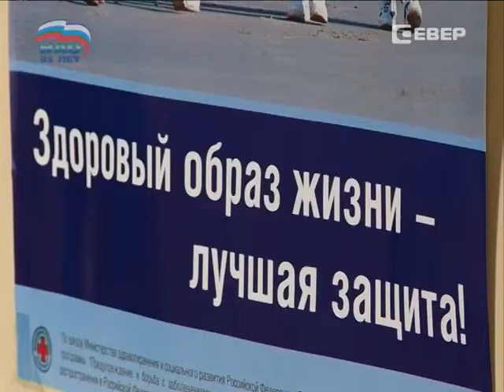Экспресс-тест на холестерин можно пройти в окружной больнице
Центр здоровья проводит «Акцию по определению холестерина». Он создан на базе Ненецкой окружной больницы, в рамках программы «Здоровая Россия». Любой желающий старше 18 лет, может пройти экспресс тест на определение уровня холестерина в крови, процедура занимает всего около 5 минут.